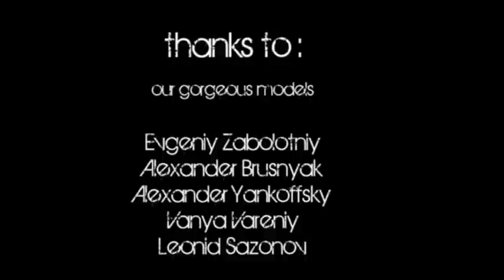BEART project. Behind the shoot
Photo project by Yuri Yoursky and Masha Isaeva

Models:
Evgeniy Zabolotniy
Alexander Brusnyak
Alexander Yankoffsky
Vanya Vareniy
Leonid Sazonov

Driver:
Anastasia Kuzmenko

Photographer:
Masha Isaeva

Idea and Style:
Yuri Yoursky